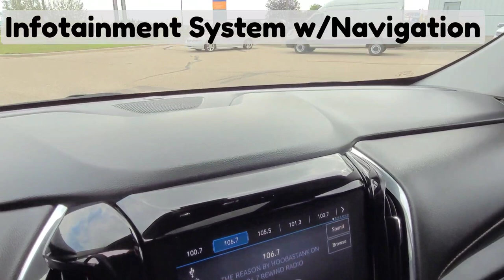2020 Chevrolet Traverse LT / AWD / SUV / Graphite Metallic - 23N129A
Dark Grey Chevy *FOR SALE* Alberta

Key Features and Options:
2LT, AWD, 3.6L V6, 9-Speed Automatic Transmission, Heated Front Seats, 7 Passenger Seating  w/2nd Row Bucket Seats, Heated, Leather Wrapped Steering Wheel, Skyscape Dual Panel Sunroof, Power Lift Gate, Infotainment System w/Navigation, Rear Camera, HD Surround Vision, Inside Rearview Mirror w/Full Camera Display, Bose Speaker System,  Dual-Zone Automatic Climate Control, Remote Vehicle Start, HID Headlamps, All-Weather Floor Mats w/Cargo Mat, Engine Block Heater, Teen Driver, Driver Confidence Package 2, Interior Protection Package, Trailering Package w/Heavy Duty Cooling System, 4G LTE WI-FI Hotspot Capable, On Star Capable, SiriusXM Radio Capable, Blue Tooth/HandsFree/Uconnect and Your Free CarFax is Included! Clean CarFax! Amvic Licensed Business *** We are local, fair and friendly - just a quick drive from Red Deer! Whether you are looking for a car, truck or suv, we've got you covered :) ***

5640 Highway 2A, Lacombe, AB T4L 1A3